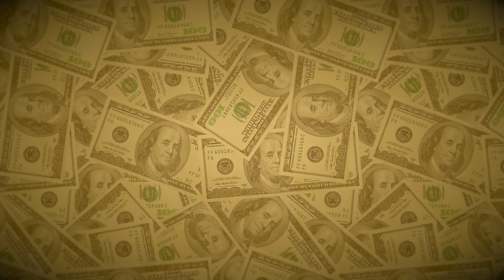136: Be In Good Spirits. Joanna Cassidy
This week's guest is the one and only Joanna Cassidy. She is an award-winning actress best known for her roles in Blade Runner, Who Framed Roger Rabbit, and the HBO series, Six Feet Under. Having envisioned a career in science and art, Joanna has embraced the twists of fate that have transformed her life. Joanna's long list of accomplishments includes winning a Golden Globe and being nominated for three Emmys, a Saturn Award, and a Screen Actors Guild Award.

Joanna returns to Money You Should Ask for a second time and shares her wisdom around money, life, and success.

Episode Highlights:
•  [4:41] Although money was not discussed during Joanna's childhood, she understood acquiring property was significant.
•  [8:29] Joanna's unconscious antenna drew her to business opportunities such as Lips Chips and Mulholland Distilling.
•  [13:01] Becoming aware of the joy and the difficulty of money.
•  [20:53] Understanding the energetic flow of money.
•  [27:17] Taking a good look at your financial reality even when it is hard to deal with.
•  [31:32] Staying grounded when everything around you is moving so fast.

To learn more about Joanna Cassidy or to connect with her, visit officialjoannacassidy.com or visit @joannacassidyofficial on Instagram.

For more tips and tools on your emotions and money check out and if you would like to learn how to have a healthy relationship with money